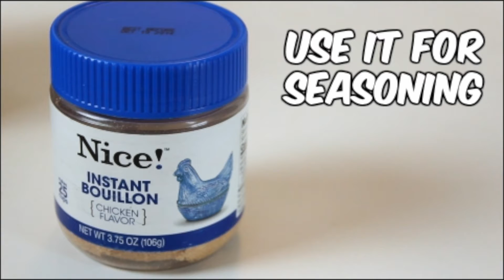Instant Chicken Flavor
Spice up every meal with Nice! instant chicken flavoring.